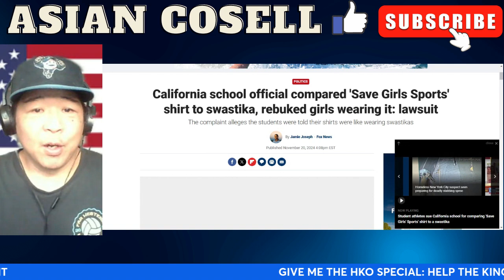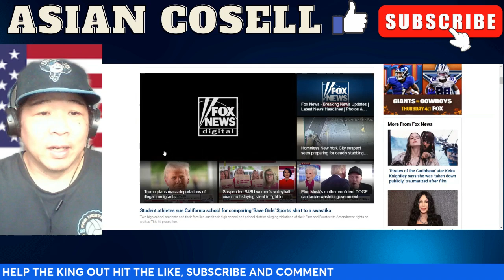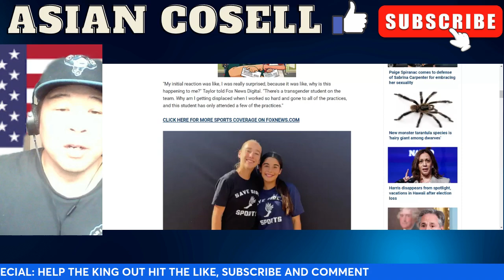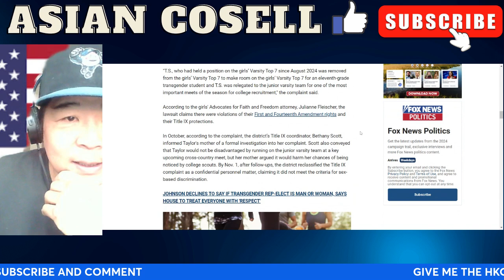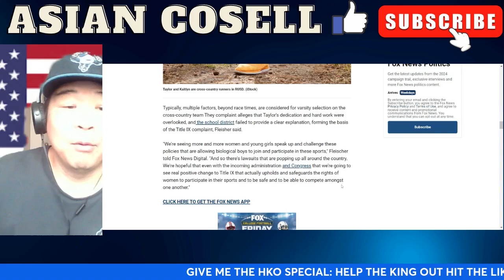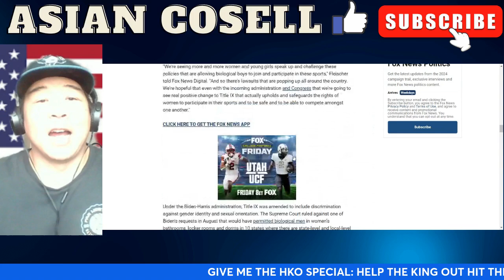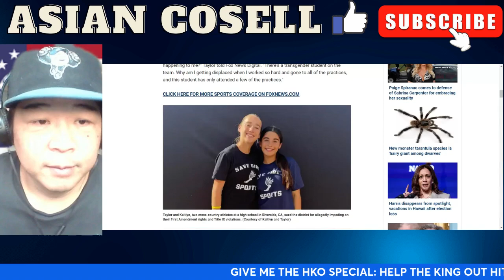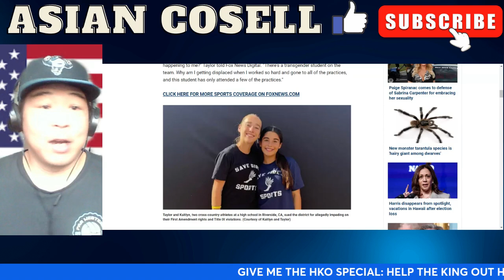California Cross Country Female Athletes Wears Saves Girls Sport But It Is Compared To A Swastika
asian cosell
martin luther king high school
california
southern section
cif southern section
martin luther king school policy
transgender male in cross country
transgender male in female sports
save girls sports
xx not equal xy,
2 girls save girl sports compared to a swastika
swastika compared to save girls sport
girls wearing save girls sports compared to a swastika